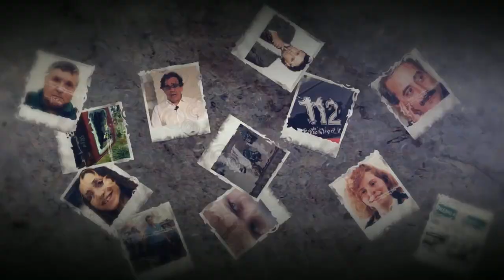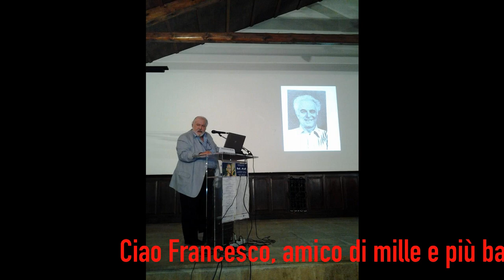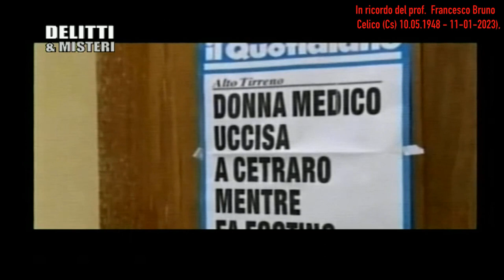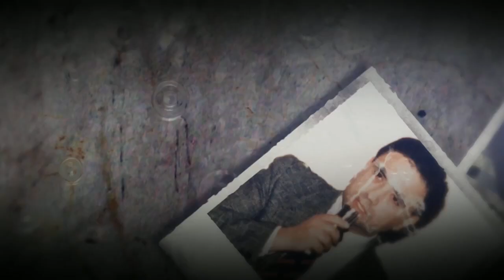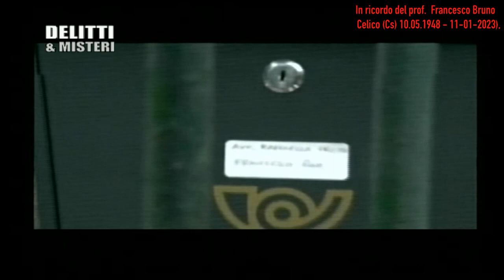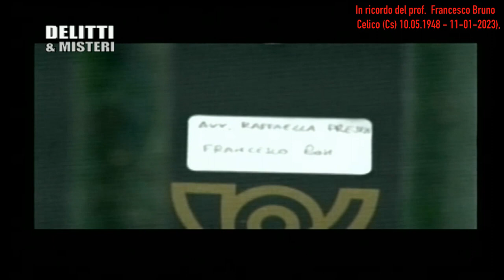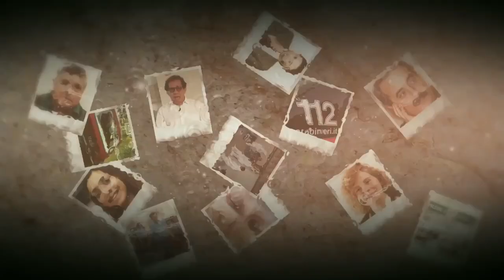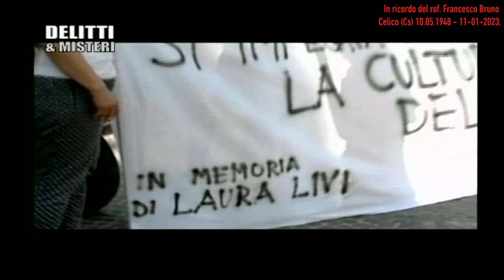IN RICORDO DI FRANCESCO BRUNO